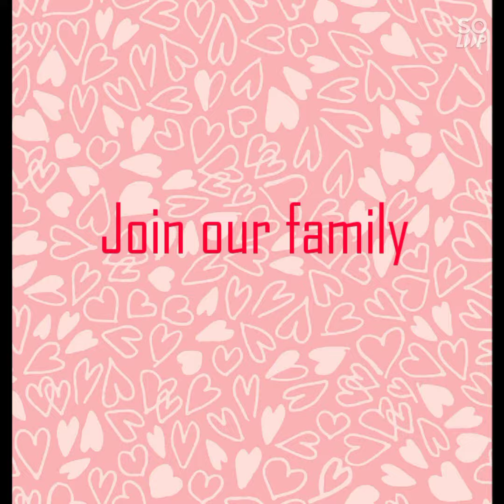Who is your favourite actress???🤓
LiQWYD - Higher